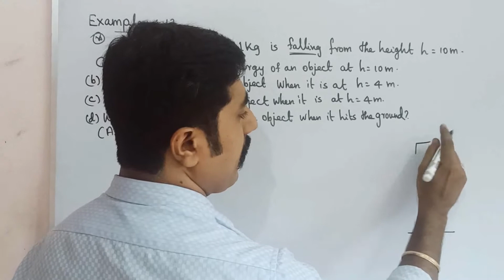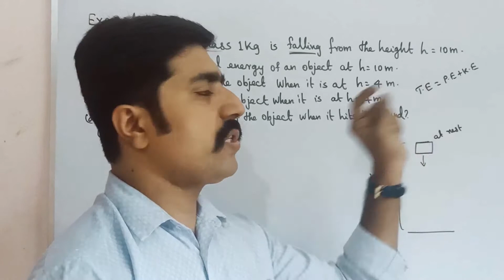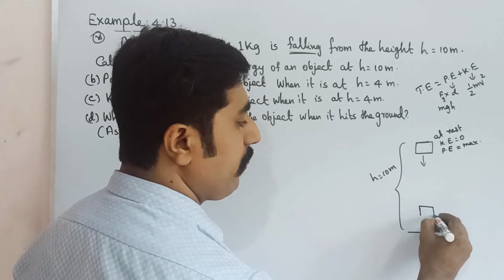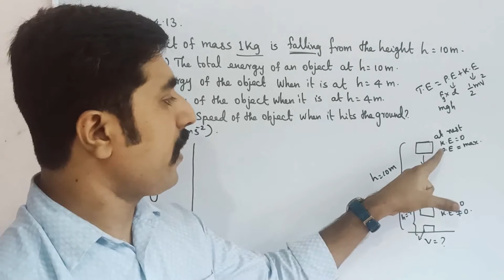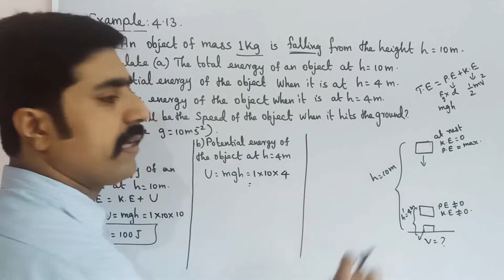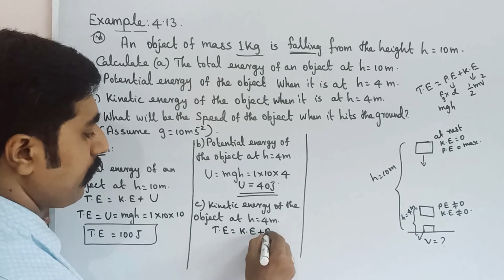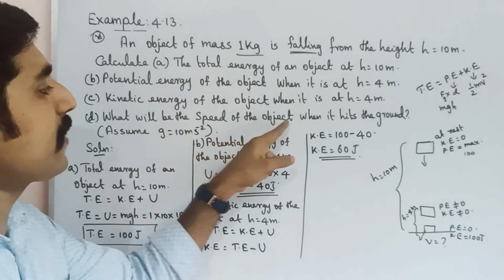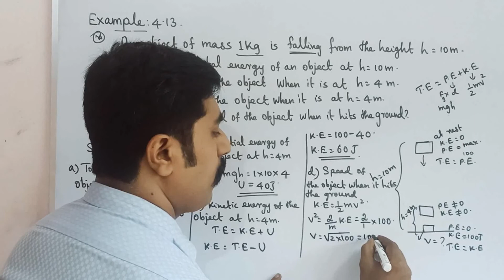Example: 4.13 || Work,Energy & Power|| Unit 4 ||STD 11 Physics||sky physics||Tamil